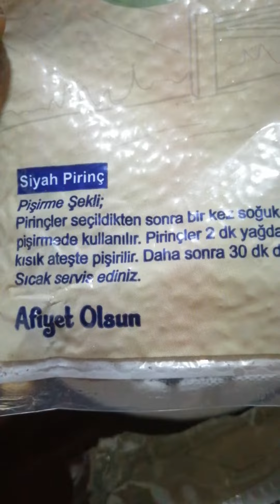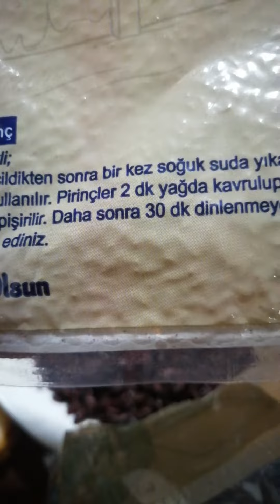Düzce Çilimli ilçesine ait siyah pirinç. siyah inci. Lezzetli hafif 👍😋